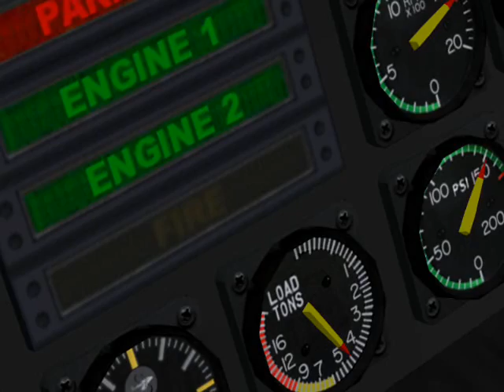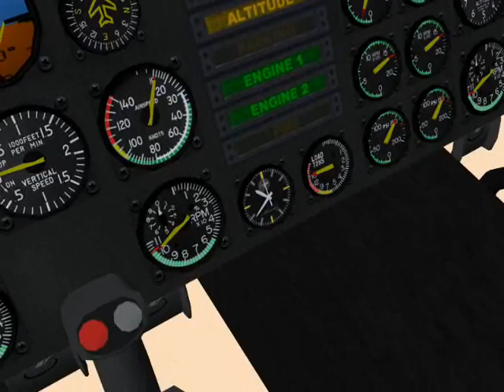CH-54-LOADWEIGHT_GAUGE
CH-54:
- loadweight gauge added
- engine managment gauges added